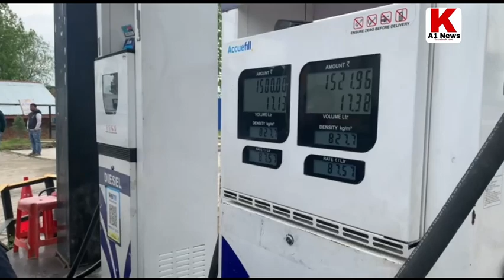watch watch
District Enforcement team must visit all petrol pumps of town today, give them last warning to remain open on night, otherwise we will seal them under Essential Commodities Act.
Similarly the concerned TSO's must visit their jurisdiction to cross check petrol pumps.
As per the direction from worthy Assistant Director Sheikh Tariq sb  Tso watergam  today on 02 May 2023 with office team made a surprise visit to watergam  petrol pump and various issues pertaining to general public were adressed onspot ,further a market checking in the  adjoining  areas was also conducted.